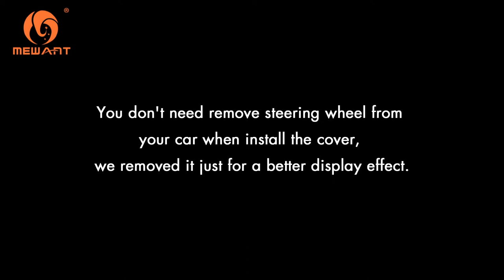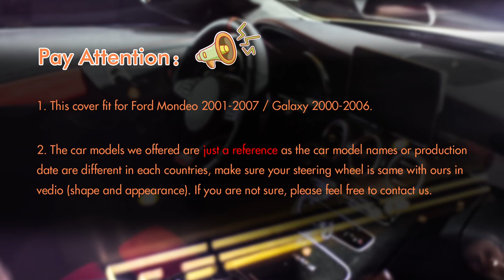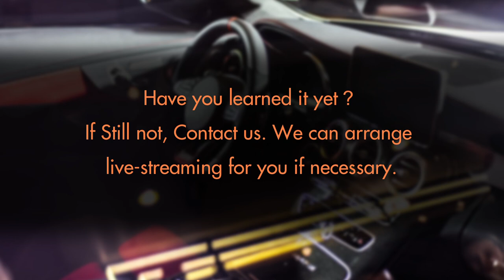MEWANT--for Ford Mondeo Galaxy Hand Stitch Car Steering Wheel Cover Installing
Material introduce:
Black Suede+White Top Strip+White Thread

This cover suit for models:
for Ford Mondeo 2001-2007 / Galaxy 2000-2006

Installation tool needed (MEWANT will send you tool together with cover):
1 * Needle
2 * sew thread (sewing the steering wheel cover)
1 * Double-sided adhesive (fix the cover leather position, not necessary, you could also choose not to use it)
1 * Small blade (tuck extra leather into steering wheel)
1 * Thimble (protect your hand)
1 * Installation instruction